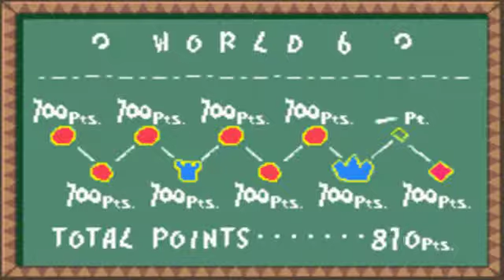Yoshi's Island: Super Mario Advance 3 [Part 25] Dangerous platforms!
yep i ride dangerous platforms in this video. so i take on extra 6 and
secret 1. so extra 6 is a castle type of level which is challenging and
fun but watch out for spikes and secret 1 is a moving platform level,
you will even have to use cinnamon bun poliwag platforms and no i will
never stop using that name for the blue swirly platforms. Part 25 enjoy!